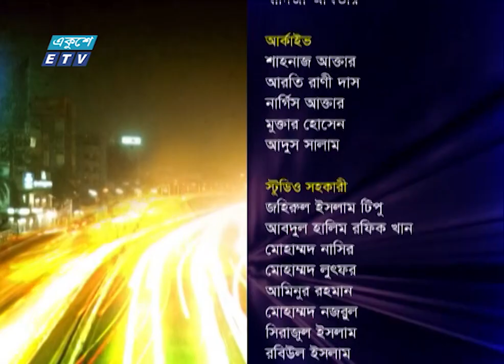একুশের রাত || বিষয়: বিজয়ের আনন্দ || ১৬ ডিসেম্বর ২০১৯ || ETV Talk Show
উপস্থাপক  : দেবাশীষ রায়
আলোচক: শাহরিয়ার কবির, সভাপতি, একাত্তরের ঘাতক দালাল নির্মূল কমিটি || গোলাম কুদ্দুছ, সভাপতি, সম্মিলিত সাংস্কৃতিক জোট ||

২০০০ সালের ১৪ই এপ্রিল এটি সম্প্রচার কার্যক্রম শুরু করে। টিভি চ্যানেলটির খবরে নতুনত্ব ও অভিনবত্ব থাকার কারণে দর্শকদের কাছে বিপুল জনপ্রিয়তা লাভ করে। দেশ বিদেশের সর্বশেষ খবর, নাটক, সিনেমা, ডকুমেন্টারিসহ নানা খবর ও বিনোদনমূলক অনুষ্ঠান প্রচারিত হয় একুশে টেলিভিশনে।